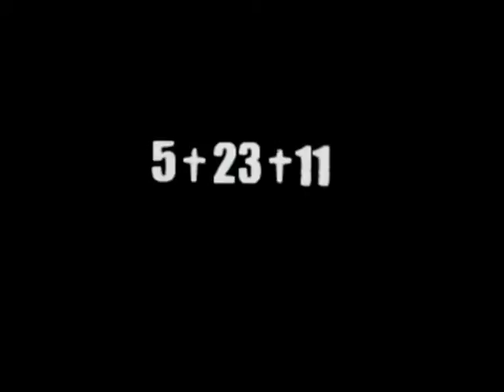Lady GaGa - Born This Way Trailer (Fanmade)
I made a Trailer for the Born This Way album. It's really bad, but I was bored :b
sooo. paws up xD